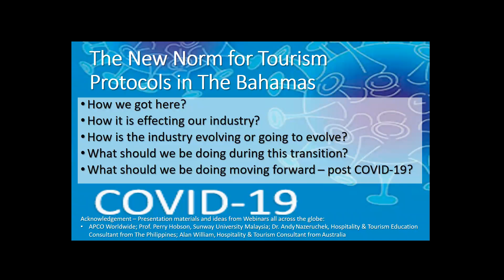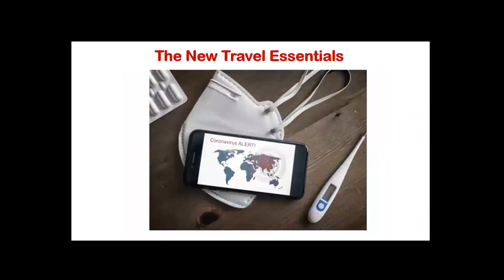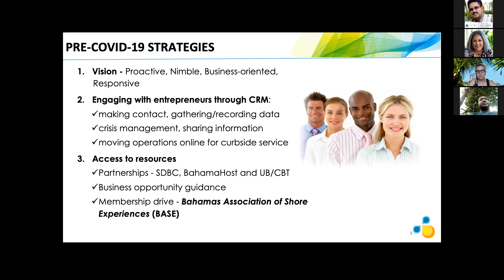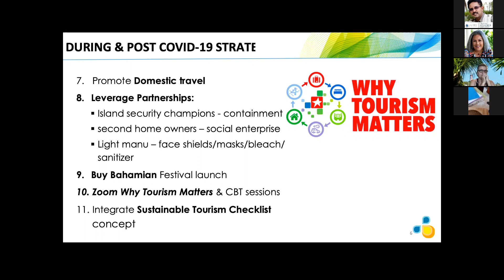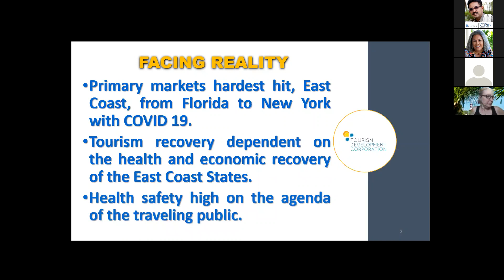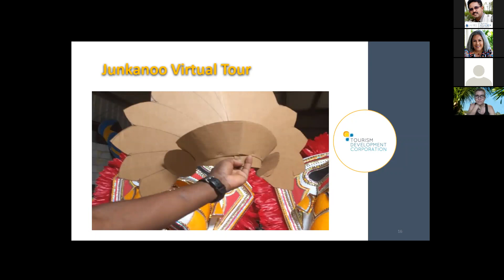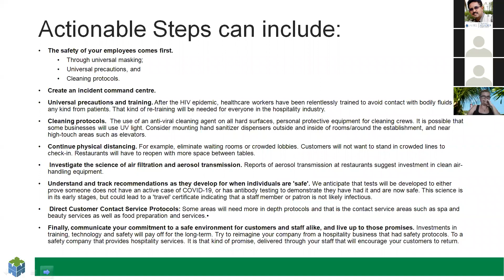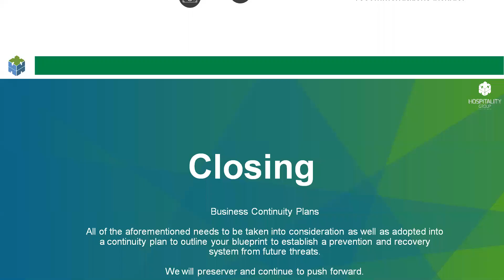TDC-UB Tourism Webinar - The New Norm for Tourism Protocols in The Bahamas - 14 May 2020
- Moderated by: Dr. Vikneswaran Nair, Dean, Graduate Studies & Research / Professor, Sustainable Tourism, University of The Bahamas
- Ms. Janet Johnson, CEO & Executive Director Tourism Development Corporation
- Mr. Craig Mortimer - Manager, Tourism Development Corporation
- Ms. Denise Johnson, CEO & President, Hospitality Group Ltd. / Bahamas Association of Shore Experiences (BASE)

The COVID-19 pandemic has impacted the global tourism industry including The Bahamas. This crisis will reshape the industry’s future landscape. A new norm is taking shape. So, given the crisis, what actions should the stakeholders of this industry be taking today? The truth is no one knows for sure; we’re all figuring this out together. However, what is certain is, a business-as-usual approach is almost certainly wrong. All tourism related stakeholders, must innovate and conform to changes in protocols in this new norm. This panel discussion will present changes that are happening across the globe that tourism in The Bahamas must be aware post COVID-19.